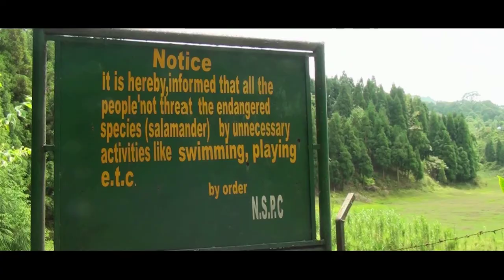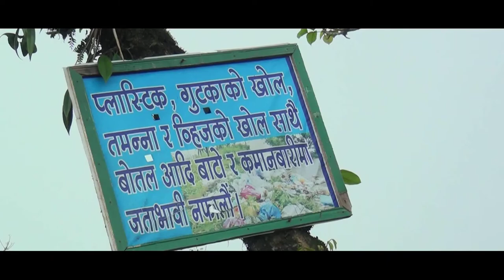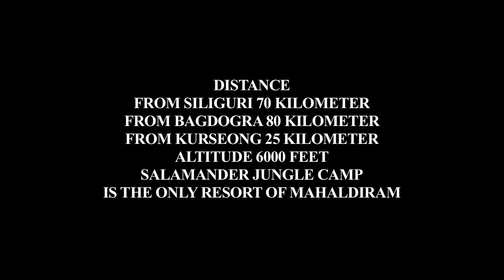Mahaldiram 19 08 18 high MPEG 4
THIS IS A FILM ON MAHALDIRAM, A NEW TOURIST DESTINATION OF DARJEELING HIMALAYAS. IT IS A FILM ON SALAMANDER JUNGLE CAMP ALSO. PHOTOGRAPHER AND DIRECTORS ARE AMIT MUKHOPADHYAY AND ARANYO MUKHOPADHYAY. EDITED BY LALTU MONDAL. MADE BY ARANYAK CREATIONS